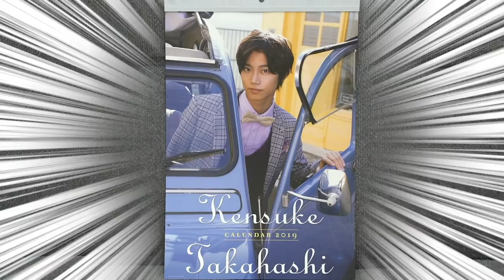おしゃれコーデバトル！二人の私服で高橋健介をイケメンに！【あそびば】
"私服がダサい健介くんをおしゃれにしよう！鳥越くん、ゆうたろうくんの私服を着て
どちらのファッションがおしゃれかを決めるコーデバトルを開催！
視聴者の方の投票結果で勝敗が決まります！果たしてどちらのコーデがおしゃれなのか！？

鳥越くんのテーマ：ロックテイスト＆ライダースジャケットでガチっと決める
ゆうたろうくんのテーマ：ヴィンテージのレザージャケットでオールブラックで締める

次回は2月8日（金）21時配信予定です！

■関連動画
破壊力抜群！かわいい顔して毒舌！　ゆうたろうはこんなメンバーです！【あそびば】

テレビバアカウント

鳥越裕貴のアカウント

‹主な出演作›
◆鳥越裕貴：

◆高橋健介：
舞台：『GANTZ：L ACT&ACTION STAGE』、『舞台 ひらがな男子』

◆ゆうたろう：
映画：『3D彼女-リアルガール-』
テレビ：『行列のできる法律相談所』、『マツコ会議』